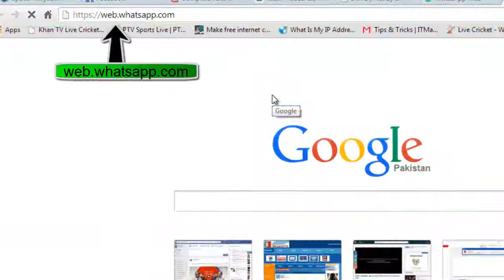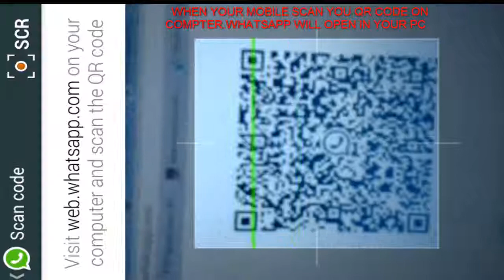now use whatsapp on pc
now use whatsapp on your PC...step by step